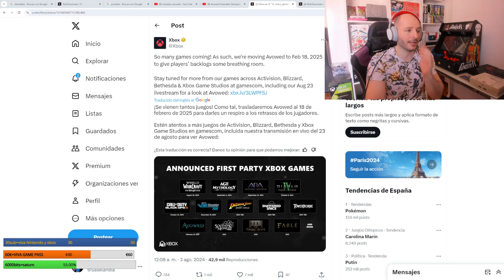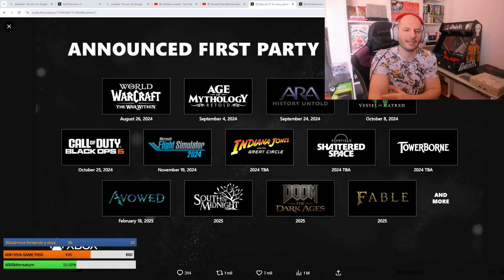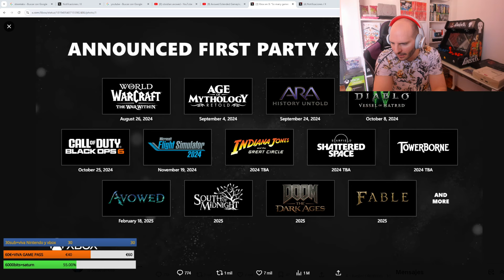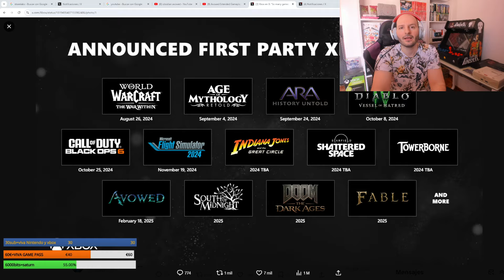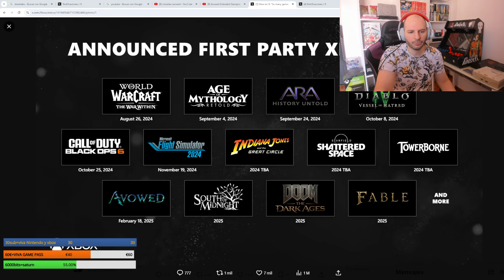AVOWED SE RETRASA PARA 2025 | Xbox Tiene Demasiados Juegos En Game Pass | Microsoft | sasel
Muchas gracias por estar en mi canal a continuación os describo los siguientes enlaces.